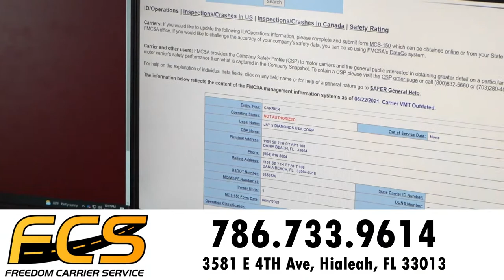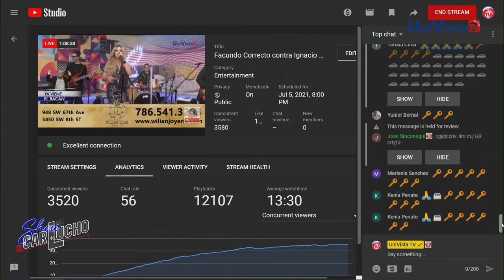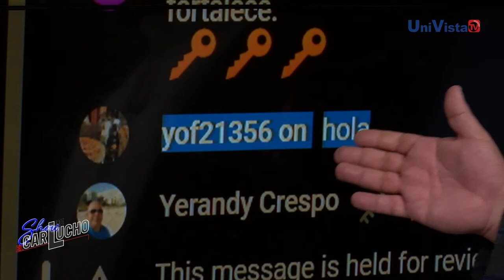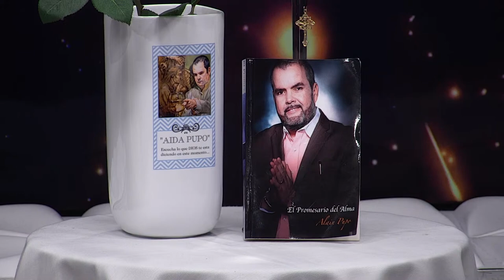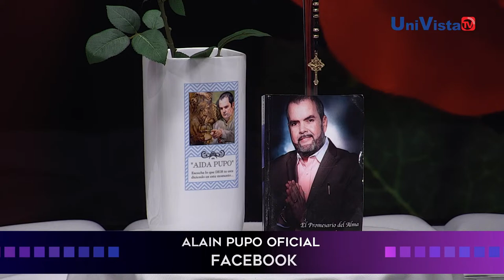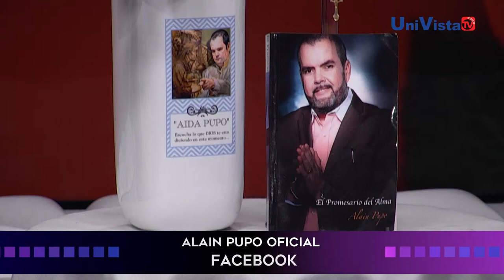Facundo Correcto contra Ignacio Gimenez en UniVista TV.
Comedias, entrevistas, musicales, actualidad, concursos, farándula y mucho más. El éxito de "El Show de Carlucho" lo posiciona como pionero en el mundo digital con un formato innovador que fusiona una producción televisiva con la inmediatez y conexión de las redes sociales. No se lo pierda a las 8pm, de lunes a viernes por UniVista TV. Por nuestra gente, para nuestra gente.